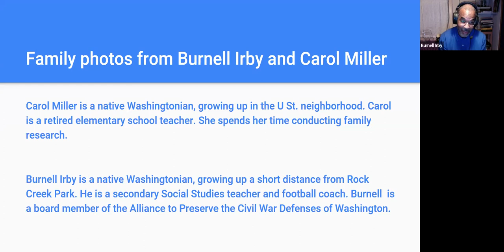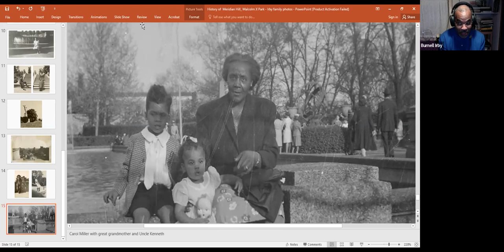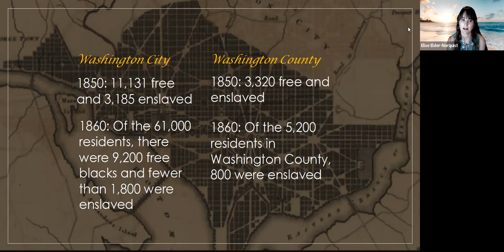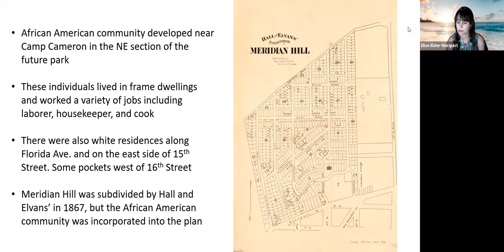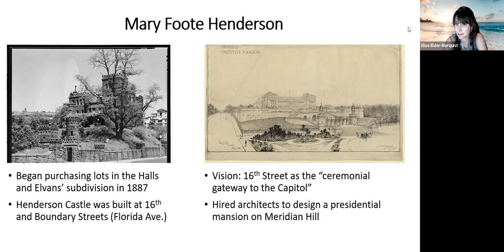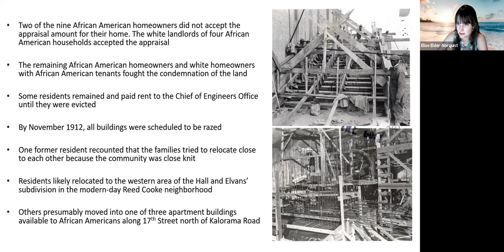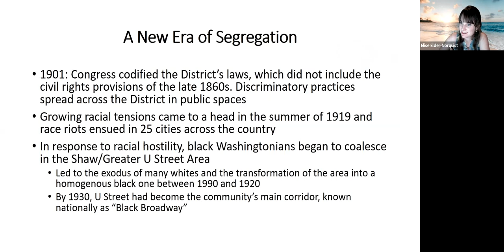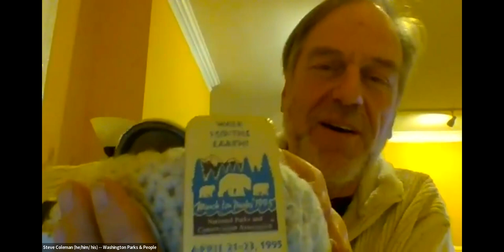Race, History, and Rock Creek: History of Meridian Hill/Malcolm X Park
On January 11, 2022, in collaboration with Rock Creek Park and Washington Parks and People, Rock Creek Conservancy hosted a live, virtual event discussing the history of Meridian Hill/Malcolm X Park.
Speakers include research historian Elise Elder-Norquist, Councilmember Brianne K. Nadeau, Director and founder of Washington Parks and People Steve Coleman, and DC natives Carol Miller and Burnell Irby

Resources shared:
NPS Special Resource Study: African American History of Meridian Hill Park
Washington Parks & People information on Meridian Hill/Malcolm X Park